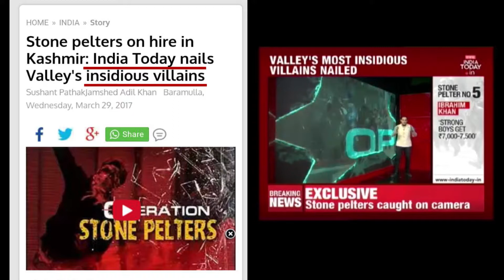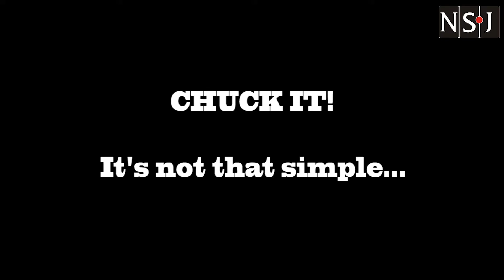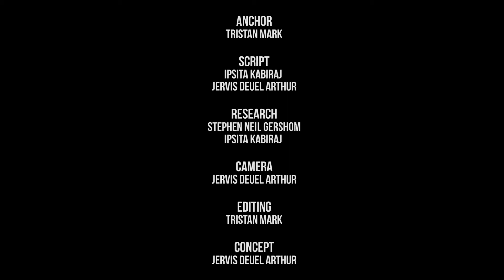Stone pelting Mafia in Kashmir - At the End of the Day - Episode 13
Media reports state that the ongoing crisis of stone pelting in Kashmir    is not just a fight for freedom. A sting operation has revealed that the cause of the civil unrest is a stone pelting mafia. Though the answers reveal a lot,  it adds to the already existing tensions that are brewing among the youth in the state.